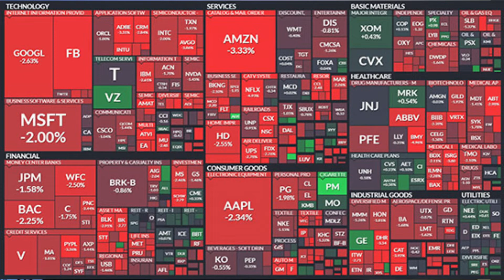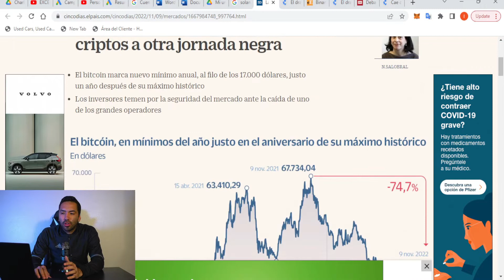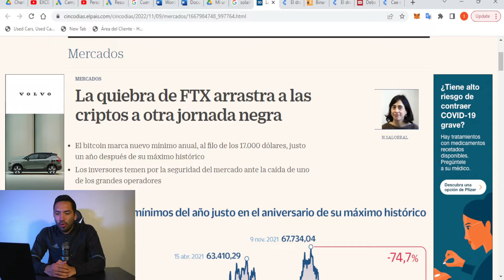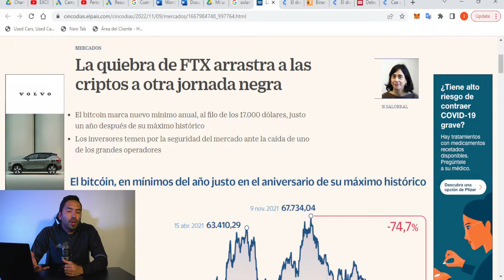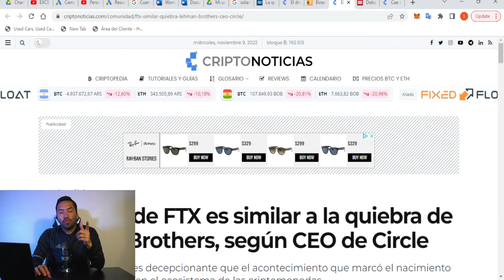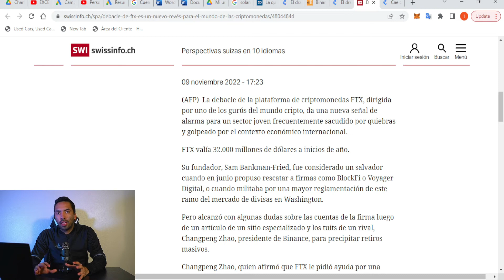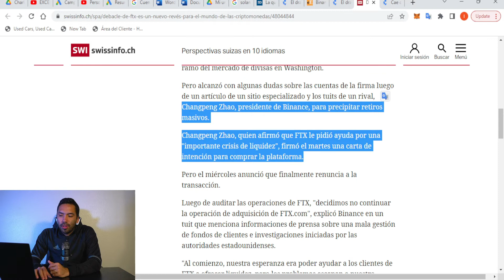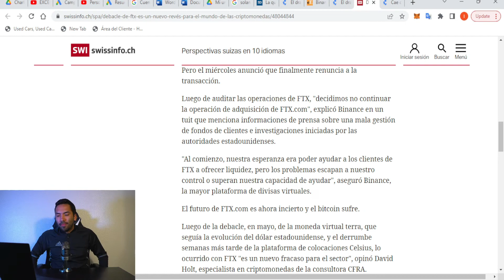¿SOLANA PUEDE DESPARECER como Criptomoneda tras caída? Este es mi PLAN DE ACCION con ella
El mundo de las criptomonedas sufre otro gran golpe y el mercado sigue muy bajista con más miedo a niveles generales ya que uno de los Exchange más importantes de los últimos meses no es rentable y se fue a bancarrota como lo es FTX.com. Aquí hablamos de finanzas personales y como empezar tu conocimiento en este mundo desde un mediano plazo...

 TU PDF FINANCIERO GRATIS

GANA DINERO ENTRANDO A LOS LINKS

Empieza a invertir en la BOLSA DE VALORES con Robin Hood. 📢

Click aquí y te regalaran una acción de hasta 1000$.

Gana dinero con BINANCE US – CRYPTO 10$

En GEMINI puedes ganarte hasta 20$ GRATIS en Bitcoin.

BLOCKFI: Puedes ganar hasta 15$ GRATIS

 ¿Quién dijo que no queremos más dinero?

TARJETAS DE CREDITO CON ALTO LIMITE

Bono de bienvenida de 300$ con este link

GANA 200$ DE BONO CON TU TARJETA DE CREDITO CAPITAL ONE